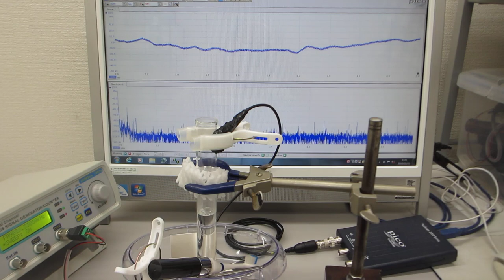音と超音波の組み合わせを利用した非線形現象のコントロール実験（ultrasonic-labo）